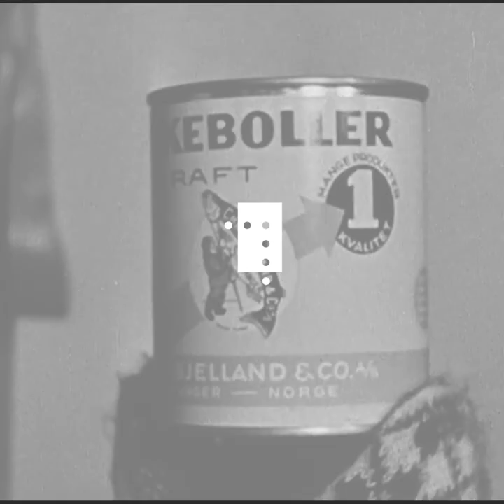«Matmonsens påsketur» (1935)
En hyttetur er kanskje ikke aktuelt denne påsken, men en tradisjonell tre-retters med hermetikk kan du servere hvor enn du er! Inspirasjon til rettene kan du finne i denne reklamefilmen, «Matmonsens påsketur» fra 1935.

Chr. Bjelland&Co ble etablert i Stavanger i 1882 og utviklet seg til å bli Skandinavias ledende hermetikkfabrikk. I dag er selskapet blitt et eiendoms- og holdingsselskap. Bjellands hermetikk eies nå av Orkla.

Film: Chr. Bjelland & Co / Gladtvet Film / Orkla.